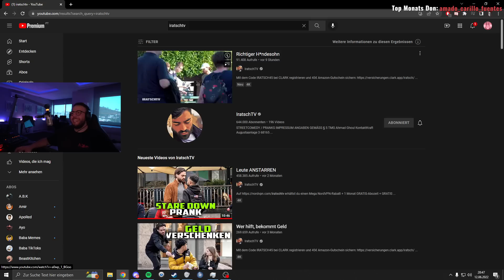IRATSCH ZERSTÖRT TRÄUME 😂💀 | Giggand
Giggand reagiert auf @IratschTV